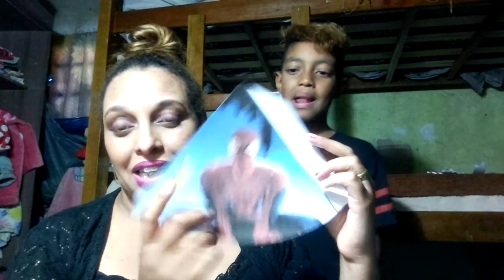MAKE YOUR CHILD´S PARTY EVEN.(FAÇA VOCE MSMA A FESTA DE SEU FILHO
temas escolhidos são homen aranha e minnie KKKK SAIU ERRADO .um tema misto porém as cores se complementão então fizemos essa pegada para usar tudoQue temos EM casa sera´uma serie de videos motrando como faço .

canal para que voces possam conhecer e se increver .canal @FranValim um grande beijo a todos fiquem com DEUS .